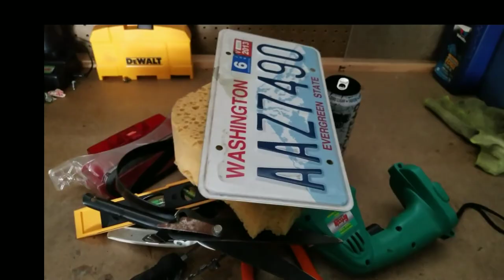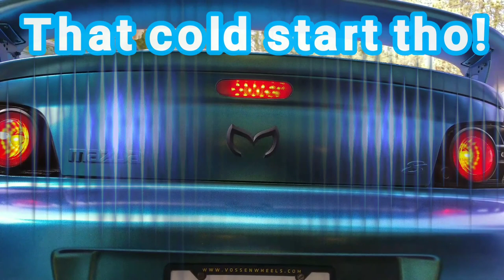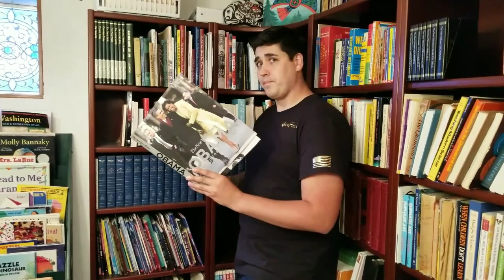led third brake light custom install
I made my 3rd brake light into an oem looking LED conversion